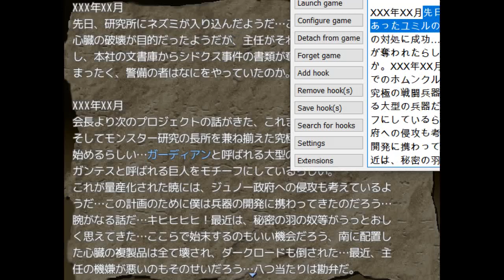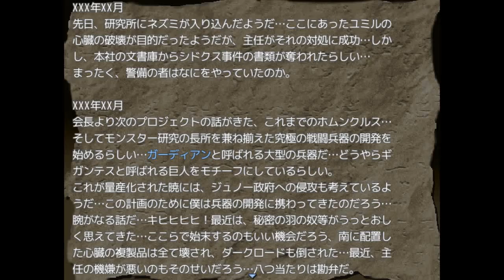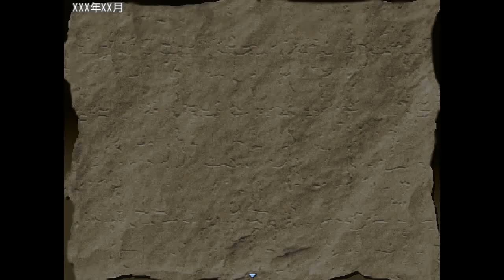ROBFEOY 43 (Lore Dump)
This video covers the Borsev's notes.

add slash
maniax/work/=/product_id/RJ168054.html